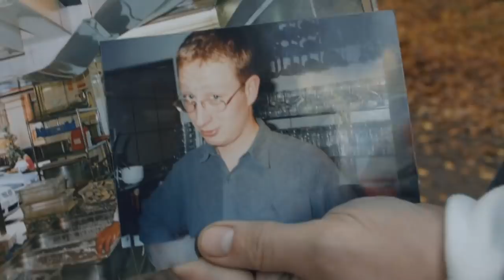Foraged Mushrooms on Toast - lets take it back to the beginning | John Quilter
Thanks to Honda for partnering with me on this video, and for letting me tell my story.

LONDON
W12 8EZ

JQ